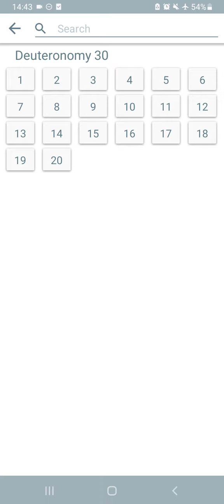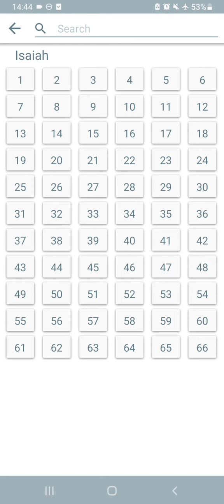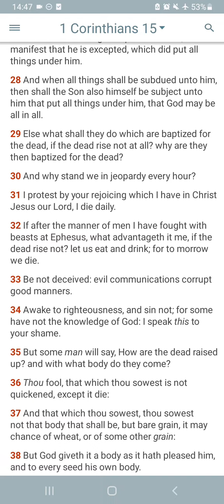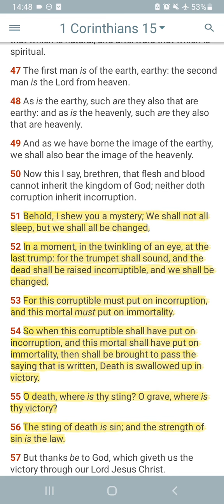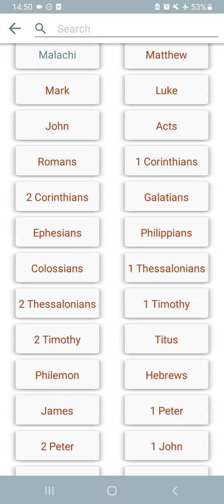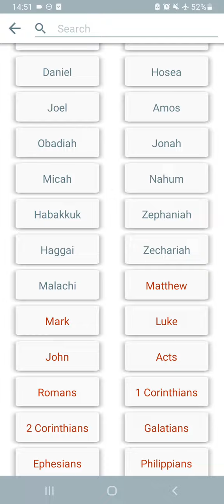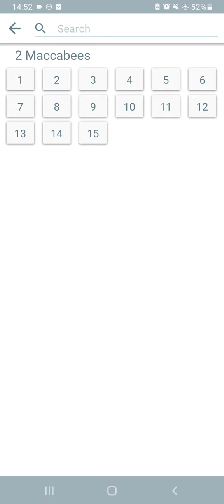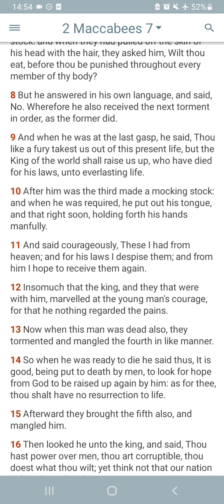IS THE CONCEPT OF EVERLASTING LIFE EVER FOUND IN THE OLD COVENANT